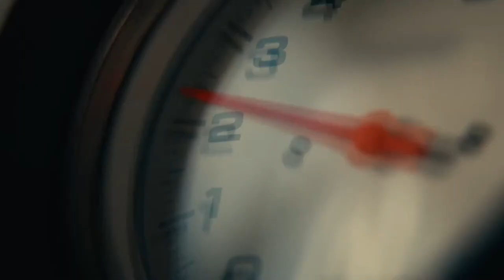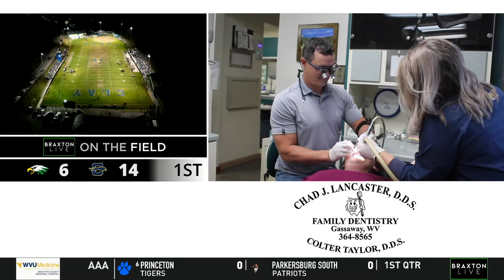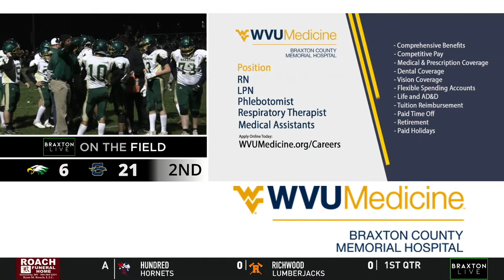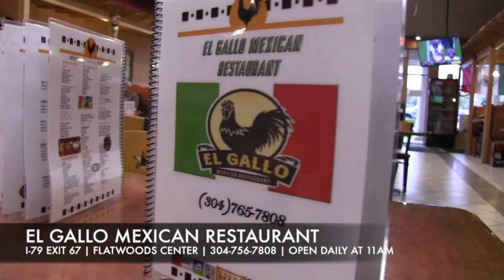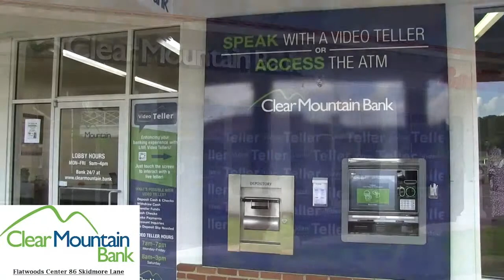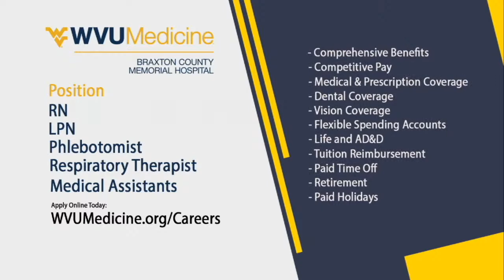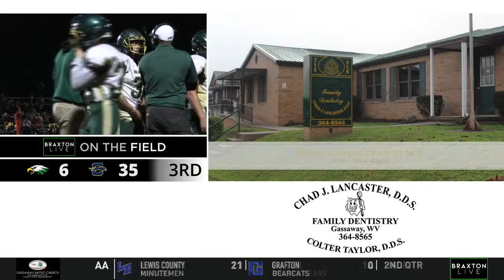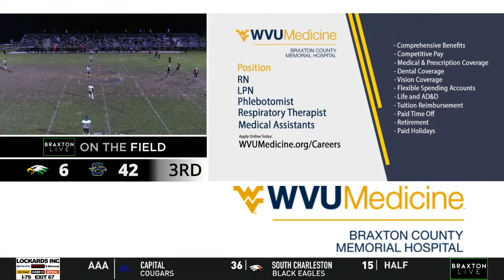Eagles Football - Braxton at Clay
The Eagles travel to Clay for their final game of the regular season. Clay needs this win for a chance to move into the playoffs and Braxton is looking to play the spoiler. If you can't be there in person - check us out right here on Braxton Live! We are streaming exclusively on YouTube this season. Join us at halftime for the Mid-State Chevy halftime show.

Tune in to the Little Caesars pregame show for your chance to win a free hot and ready classic pizza and free crazy bread.
(Link only active during contest)

Braxton Citizens' News
Clear Mountain Bank
Dr. Chad Lancaster, DDS
El Gallo Mexican Restaurant
Gassaway Baptist Church
Go Mart
H&H Housewashing
Little Caesars
Lloyd's Hardware
Lockards Inc
Mountaineer RV & Outdoor Center
Rich's Refrigeration, Air Conditioning, Heating, Plumbing & Welding
Roach Funeral Home
Ryan Shaver Photography
Sports Connection
NAPA Auto Parts - Sutton
TheBoss97
WV Army National Guard
WVU Medicine - Braxton County Memorial Hospital